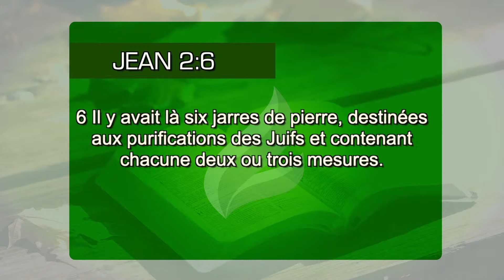Notre participation dans le miracle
Pour que Jésus transforme de l´eau en vin, quelqu´un a dû remplir les jarres d´eau. Ce détail mérite notre attention! (Jn 2.6)